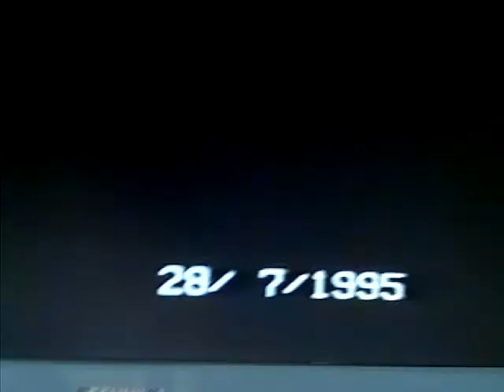Funniest video of my childhood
mum gets smacked in face by my toy LOL